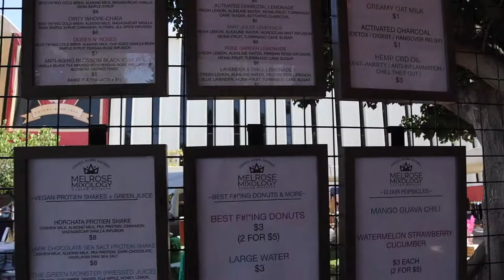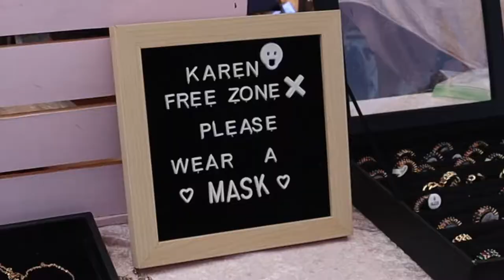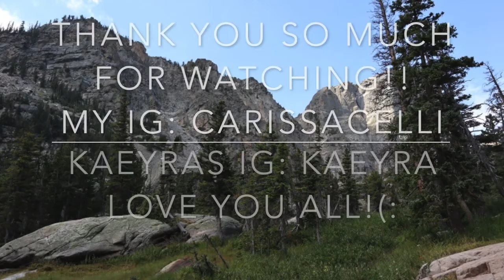Melrose Trading Post Shopping Vlog FT. Kaeyra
Heyy guys meet my bestfriend Kaeyra (: We have been bestfriends since 6th grade and I am sooooo happy to be reunited. I had such a fun time doing this. Check out the Melrose trading post if you are in the area. Lots of cute stuff and good deals. Always remember stay positive and you can do anything!!
GO CHECK OUT KAEYRA!
Kaeyra's IG: Kaeyra
Kaeyra's Tiktok: kaeyramusic
Kaeyra's Spotify: Kaeyra
Kaeyra's Youtube: Kaeyra